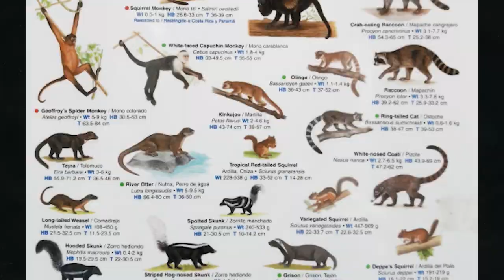Buscando animales exóticos en el bosque de Costa Rica 🇨🇷🔭